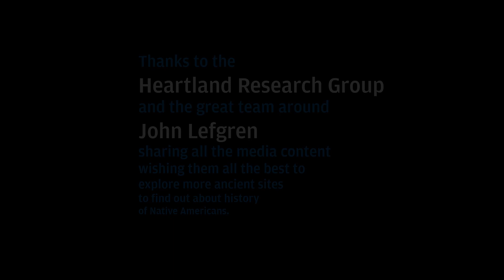SENSYS - Exploring Ohio with the SENSYS MX V3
Last year in December, 2018 – we took the multi-channel magnetometer system MX V3 to Ohio to support an archaeological project from the Heartland Research Group prospecting fields around Perry County in Pennsylvania.

The MX V3 is a vehicle towed survey system using 16 Gradiometer Magnetometer spread on a 4 meter wide trailer. Combined with an RTK GPS the operator is free to navigate in the field without following a specific pattern, covering up to 20 hectares in a single day.

At the end of the survey, all raw data going into the SENSYS software MAGNETO® to generate a grey scale magnetic map of the surveyed area revealing faintest structures and settlements to narrow down the spots for excavation work.

The MX V3 is a professional, precise and flexible non-intrusive large area survey systems for scientific, historical and geophysical field surveys.